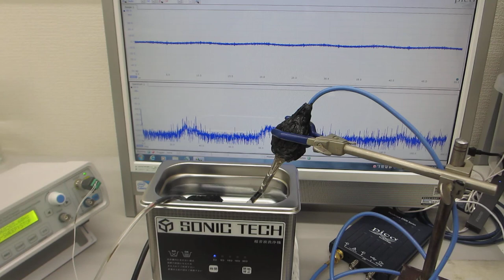超音波洗浄器の音圧測定実験－－メガヘルツのスイープ発振制御技術－－（超音波システム研究所）